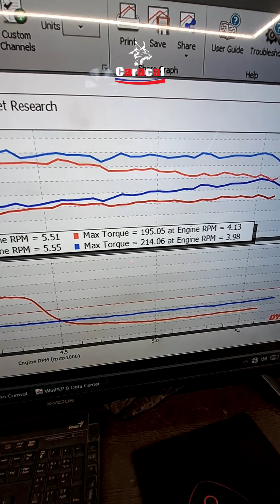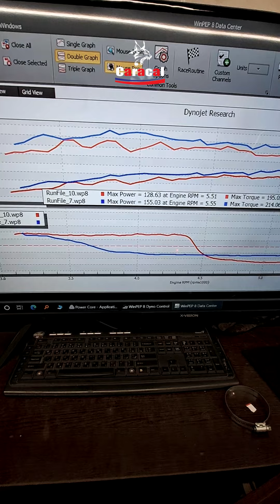ریمپ و داینو دنا اتوماتیک اپشنال جدید!1403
ریمپ و داینو تیون دنا توربو اتوماتیک  با کارکرد پایین با ایسیو ای ایی سی اس تنظیم با دستگاه دینامو متر به همراه ریمپ و رفع مشکلات نرم افزاری مثل کپ پدال گاز و مصرف بالا است
برای داینو و ریمپ با ما همراه باشید